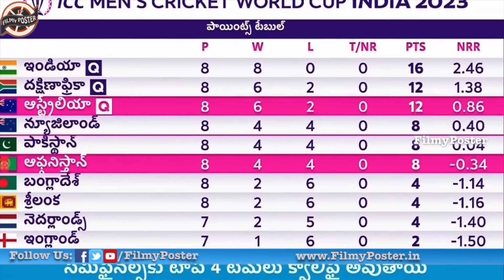Good News & Bad News To Team India Before Semi Final Match|World Cup 2023 Latest Updates|FilmyPoster